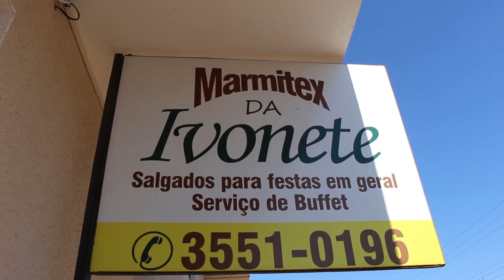Família fica amarrada durante três horas após assalto